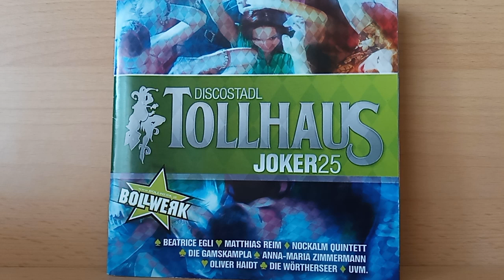Solid Gold : In dieser Sommernacht ( 2013 )